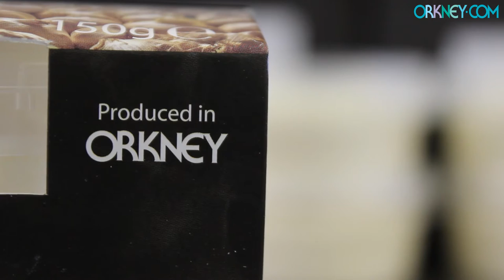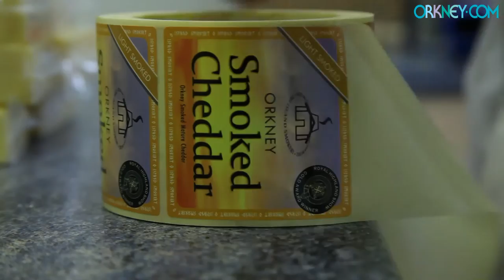Orkney.com - Business Focus - Island Smokery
takes a closer look at the work of the excellent Island Smokery The Orkney based company produces smoked cheese and much more – find out more from our new blog